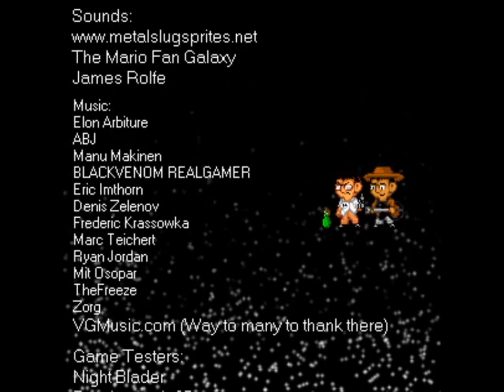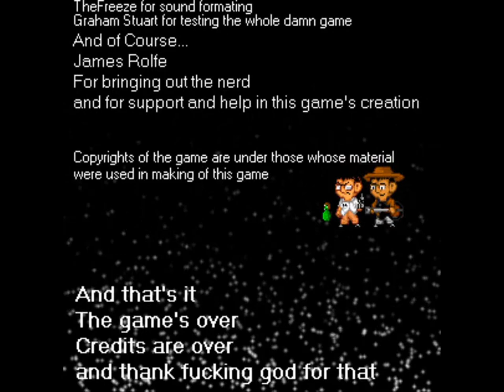AVGN: GAME OVER Better Ending?(HD?)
View in high Quality if you get the option.. Ty...
1280x960 for HD totaly sweet always wanted to test it XD

ok read this befor the video..

Game Creator: Gavin MacLean
Game Name: AVGN: GAME OVER
Link For Download (look around)

This video is for "World 15 - the real world, better ending?"
i really dont dont what to call it lol XD

Little Notes..

yay done? about time really got boring btw i did edit the song so sorry to the artist..

nothing to say besides Ty AVGN/james and Gavin MacLean

if you like leave a comment?

Ty for reading Cya around!